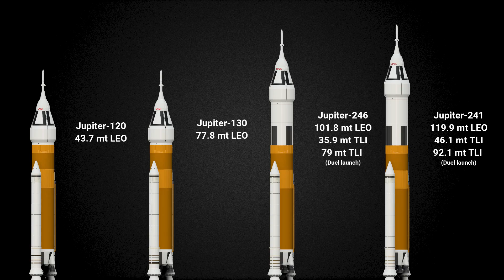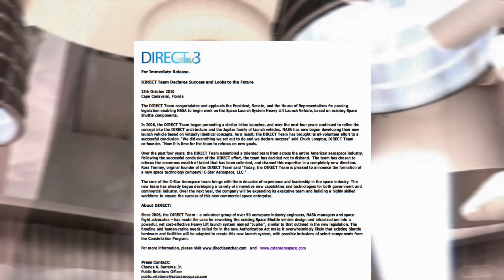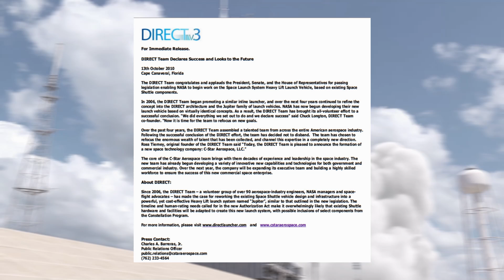What was Jupiter DIRECT?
What was Jupiter DIRECT? Today we dive into what is considered to be the final proposal for a shuttle derived rocket ever!

Credits:
NASA, DIRECT team, myself

Intro (0:00)
CxP Beginnings (1:11)
Returning to the Shuttle (1:44)
How to build DIRECT (2:44)
Jupiter Variants (3:58)
Purpose of DIRECT (7:04)
Why did DIRECT never fly? (9:30)
Outro (10:39)

Source for most of the information in this video comes from this PDF. it's well worth the read